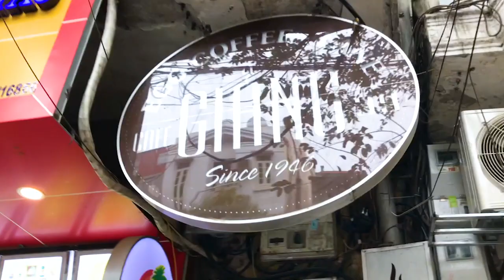cheerful - DPN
Một buổi đi chơi thường ngày cùng các bạn lờ~